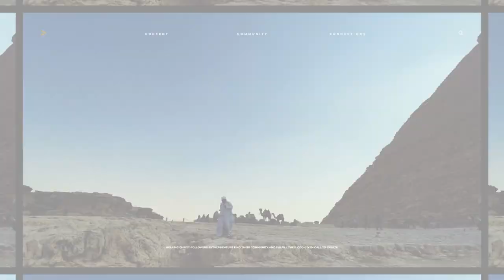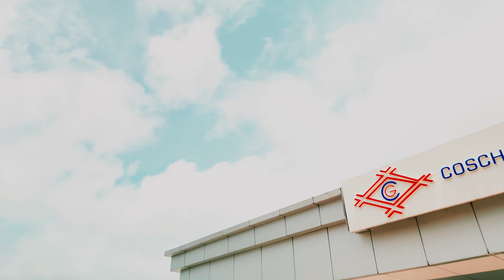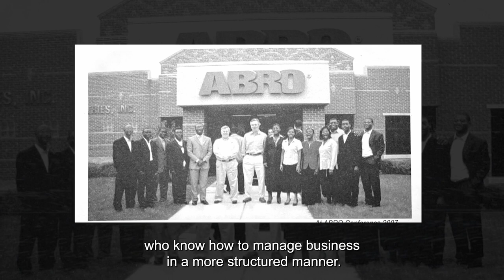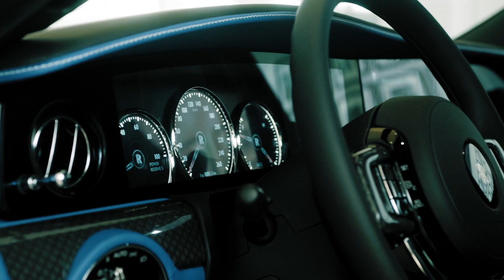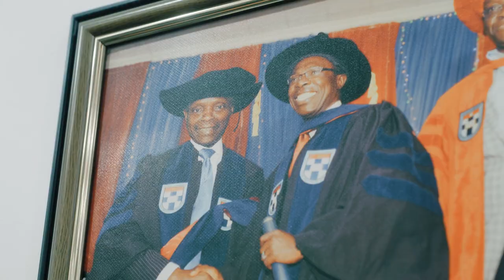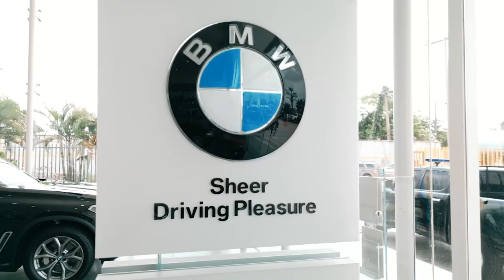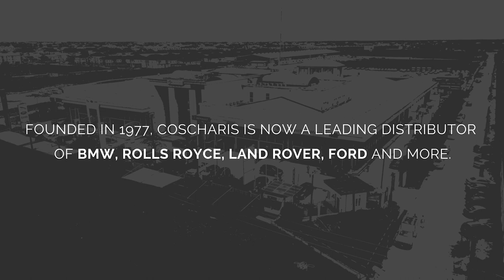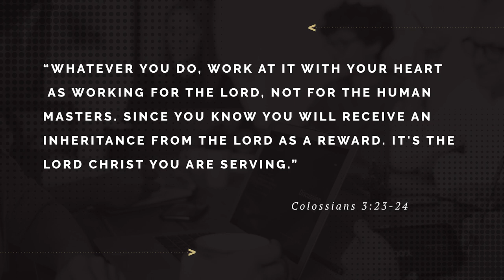Excellence Matters | Vision & Integrity Without Compromise | Coscharis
We serve a God of excellence. As people made in his image, are we not called to do the same thing? Ndidi Nwuenli, Founder of LEAP Africa and Sahel Capital, discusses how as faith-driven entrepreneurs, we have the opportunity to glorify our Father in Heaven through the quality of our businesses and work.

Session 4 of this 8-part series shares the story of Dr. Comas Maduka, Executive Chairman of Coscharis. From the humble beginnings of selling beancakes in the street, Cosma built the Coscharis Group: one of the most successful companies in Africa. See how he reached the heights of business success without compromising his God-given vision and biblical integrity.

Like what you’re seeing so far? We recommend you start with the Foundations Series. Go even deeper and watch it with other like-minded Faith Driven Entrepreneurs in Africa or around the world. Joining a Foundation Group means becoming a part of a community of people who can really empathize with your journey of entrepreneurship. No cost. No catch. Just connection. Online or in person. Find the allies you need for your entrepreneurial journey.